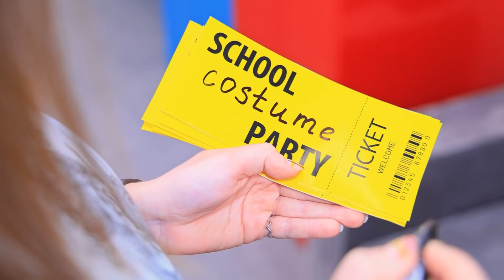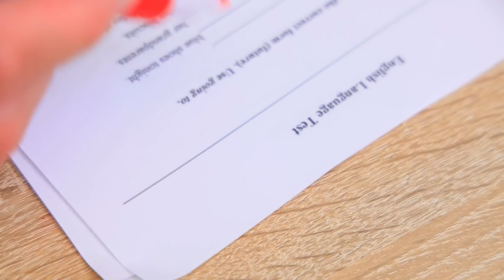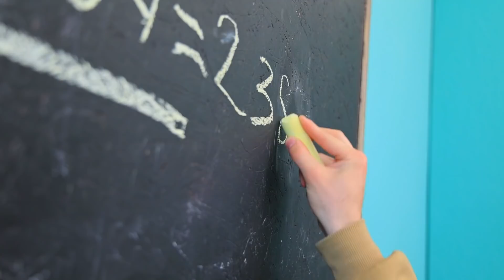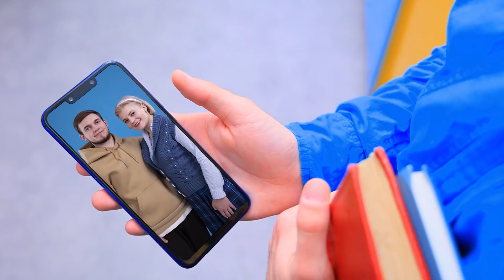Aku Tidak Terlihat! Hal Lucu Yang Bisa Dilakukan Saat Tidak Terlihat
Kalian ingin mencoba menjadi tidak terlihat selama sehari? Segalanya mungkin di video baru kami. Jangan lewatkan ide lucu dari WooHoo!